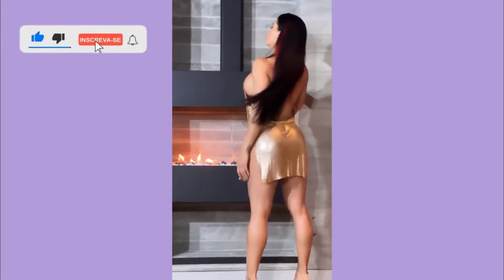LUCECITA ECHEVERRIA A COLOMBIANA QUE SE TORNOU TOP 3 NO OLYMPIA. PART2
Canal focado na motivação, para você obter os melhores resultados em sua vida, tanto físico quanto mental. 💪🏼

Se algum proprietário dos clipes de conteúdo quiser que removamos o vídeo, não tem problema, basta entrar em contato conosco e entraremos em contato com você.

1) Este vídeo não tem impacto negativo nas obras originais
2) Este vídeo também é para fins didáticos.
3) É de natureza positivamente transformadora.
 4) Usei apenas pedaços de vídeos para mostrar o que era necessário